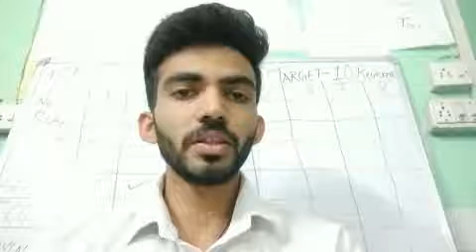Most Important Post Maurya Period | only Art&Culture related